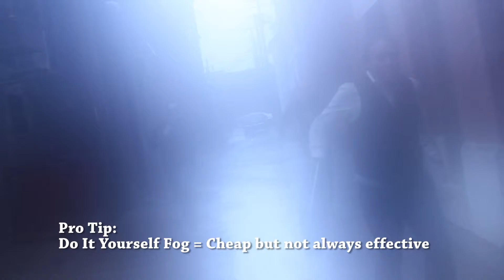VDay2: GRDT: To The Return [Bloopers]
Just because a video is a minute or so long, it doesn't mean that a bunch of other weird didn't happen during the shoot!